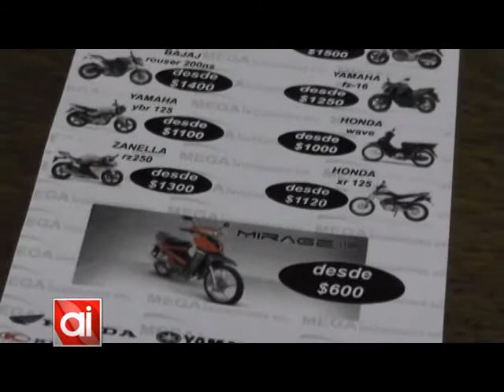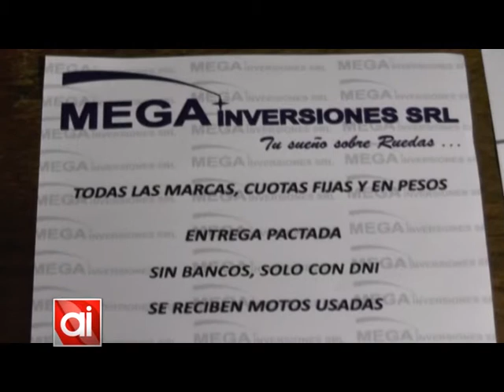Esclarecen un caso de estafa en nuestra ciudad (parte 2/2)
En nuestra ciudad se registró un caso de un plan de pago de una motocicleta realizado por MEGA Inversiones S.R.L. Ante la duda de la adjudicataria respecto a su autenticidad, se contactó a MEGA Inversiones S.A., radicada en Córdoba, cuyo gerente desmintió que tuviera vendedores en esta zona.